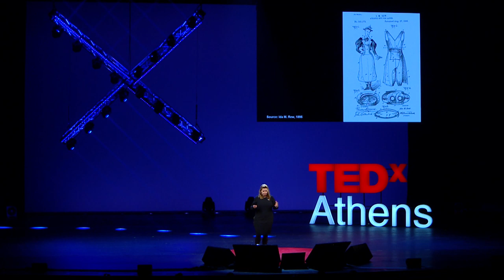What are we going to wear on Mars? | Lisa Lang | TEDxAthens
We live in a world full of technology - we have never moved faster, have been as efficient and smarter than ever. However, in all of the amazing visions of unlimited mobility, technology and connectivity; has anybody actually thought about what we’re going to wear while traveling warp-speed? There is one thing for certain: The way how we dress in future will -literally- touch all of us. Lisa Lang is a German entrepreneur, technologist, and international speaker. Her brands ElektroCouture and ThePowerHouse are leading agencies for FashionTech, wearable technologies and smart textiles manufacturing. From her experience as an entrepreneur, she has gained recognition as one of Forbes Europe’s Top 50 Women in Tech, top 100 most influential people in wearable tech worldwide, one of 25 leaders in fashion and technology worldwide and has been listed as one of the 50 most important women for innovation & startups in the EU.

Lisa founded ElektroCouture in 2013, believing in the opportunity to fuse technology with fashion even though she did not come from a background in fashion. With the success of ElektroCouture, Lisa then started ThePowerHouse in response to the growing demand from companies searching for educational workshops, prototypes, and needs for consultation on FashionTech.

Beyond her work on her companies, she has been a mentor for fashion and tech-focused programs, as well as has also advised the Ministerium für Wirtschaft Arbeit Energie und Verkehr and the European Union on the future of fashion technology within Germany and Europe. In 2018, she was included as an expert in the prestigious ‘The State of Fashion 2019’, an annual report written and researched by the Business of Fashion and McKinsey & Company. This talk was given at a TEDx event using the TED conference format but independently organized by a local community.